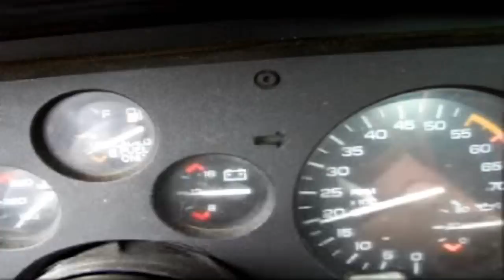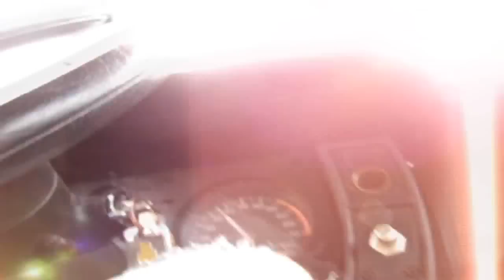McDonalds Run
Mount Juliet, TN My first McDonalds run. It would have been more fun if I weren't paranoid about police. Also the camera made my car sound weaker than it is.